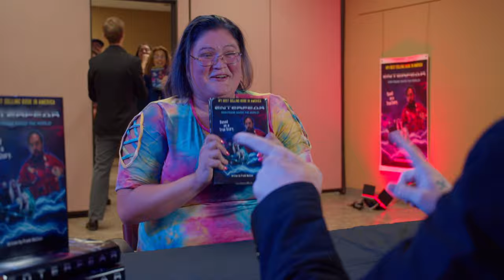ENTERFEAR: The Next Wave - Official Trailer (HD)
Wall&Bickham is excited to bring you our second Indie film, ENTERFEAR: The Next Wave.

"It's been one year since the tragic meteorite crash that spawned an army of the living dead to wreak havoc on the people of Jackson County. Now, it's back. But this time, it's not zombies they fear."
Written by:
Hunter Bickham
Jeremy London
Ryan Renike
Tim Wall
Starring:
Jeremy London
Ryan Reinike
Corin Nemec
Marcus Dupree
Hunter Bickham
Phillip Drake
Faith Stanley
Alex Do
Wayne Rodolfich
Chase Waters
Kaleb Naquin
Sheri Davis
Creek Wilson